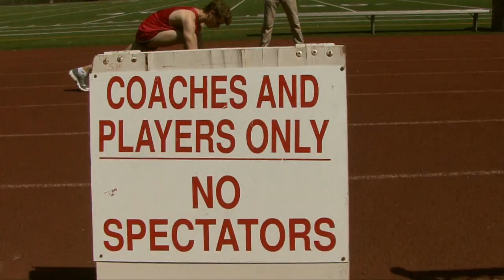A QWOP of Inspiration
It doesn't matter if you win or lose.

But...ya know. having motor skills is important.